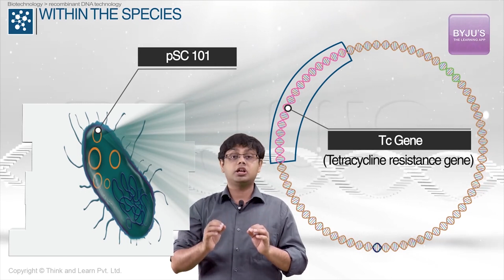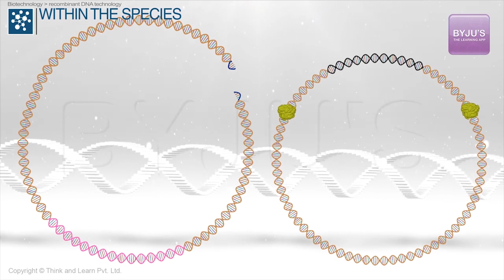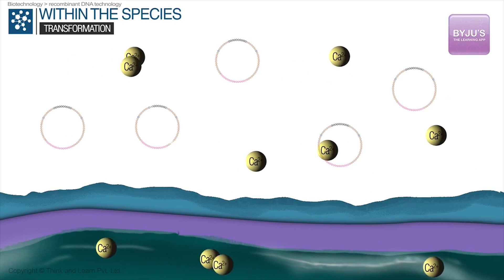Recombinant DNA Technology Process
Recombinant DNA technology is a technique which changes the phenotype of an organism (host) when a genetically altered vector is introduced and integrated into the genome of the organism. So, basically, the process involves introducing a foreign piece of DNA into the genome, which contains our gene of interest.

Recombinant DNA technology involves the selection of the desired gene for administration into the host followed by a selection of the perfect vector with which the gene has to be integrated and recombinant DNA formed. The complete process is given in the points below.
1. Isolation of DNA
2. Fragmentation of DNA
3. Amplification of Gene of Interest
4. Insertion of recombinant DNA into the host